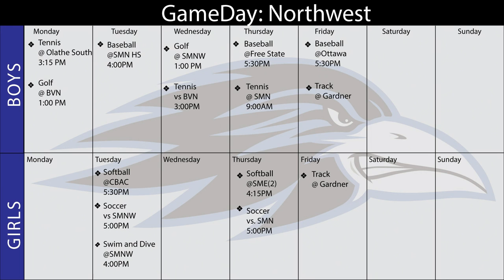GameDay: Northwest for April 29, 2015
Stories include Softball and Track recaps.